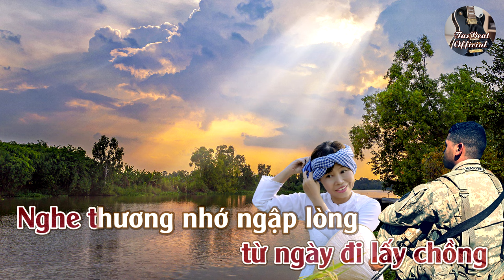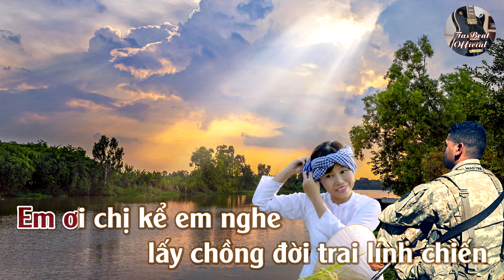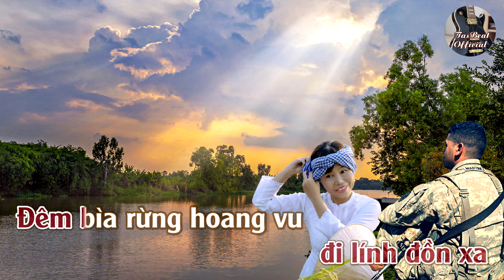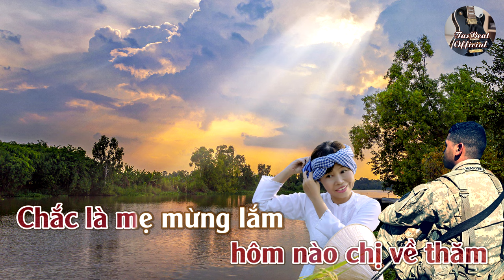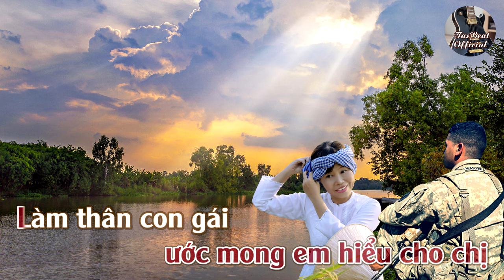Karaoke Lấy Chồng Lính Chiến Tone Nữ Trầm | TAS BEAT